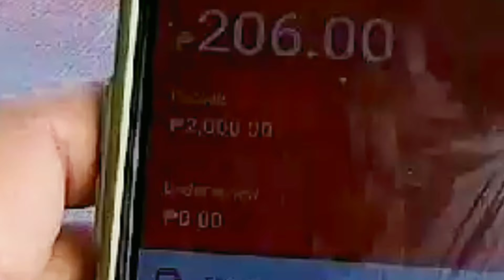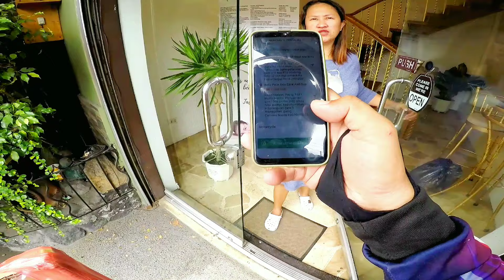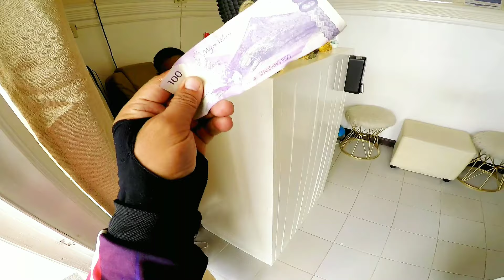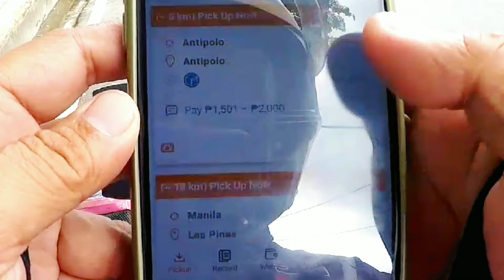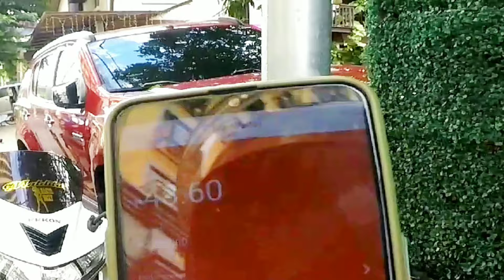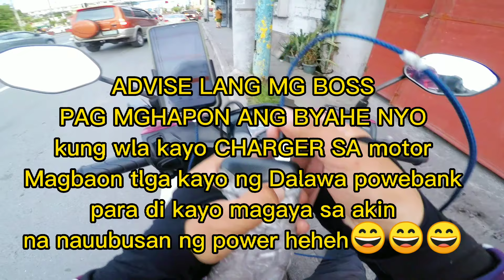BYAHE KA PAG LINGGO MARAMI BOOKING WALA PA TRAPIK MABILIS LANG KITAAN,basta may kasamang tyaga